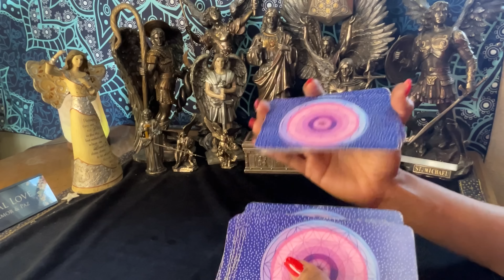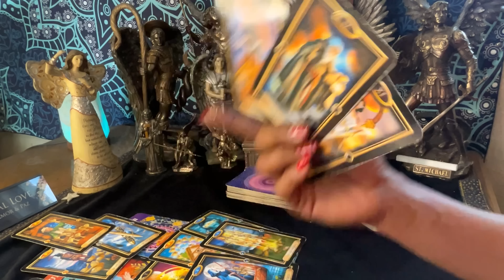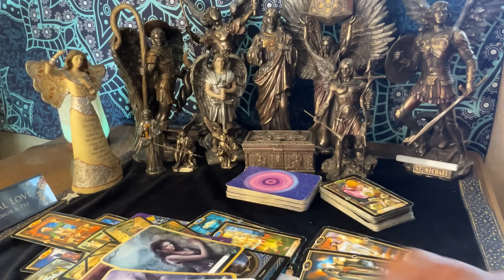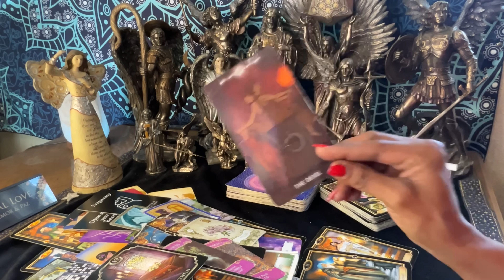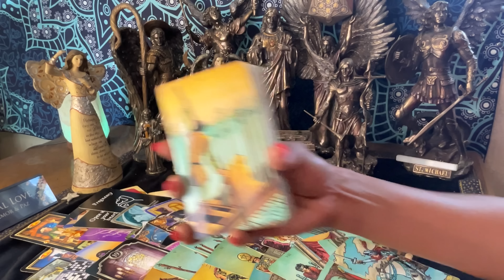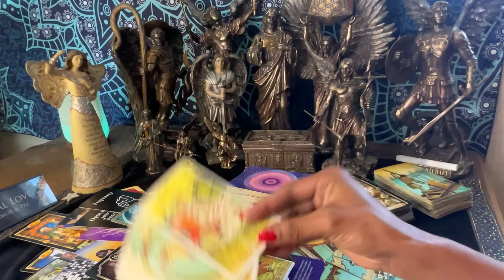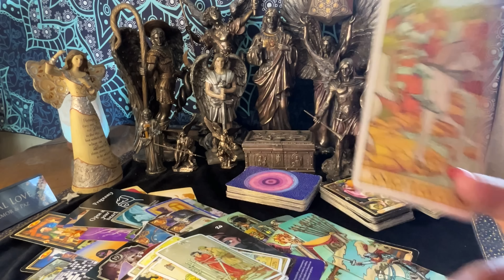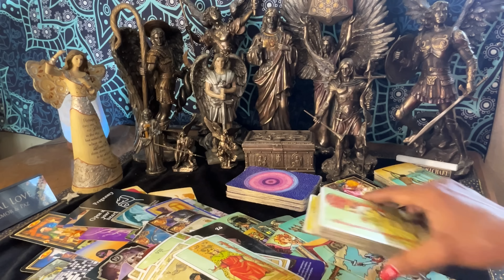Aries Ponen Limites A Los Toxicos Vuelves A Ser Tu Mismo! aries tarot horoscope inspiration 1000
Participa en la Lectura Gratis Para el Mes de Julio, link debajo para más privacidad, si ya nos sigues en las redes sociales déjame saber o simplemente comenta en el video que veas dejando tu correo electrónico como siempre, si eres miembro del canal tienes más oportunidades porque participan entre miembros, estaremos más adelante dando más premios el arcángel quiere ayudar y motivar. Link de participar debajo. Bendiciones 🙏🏆💥